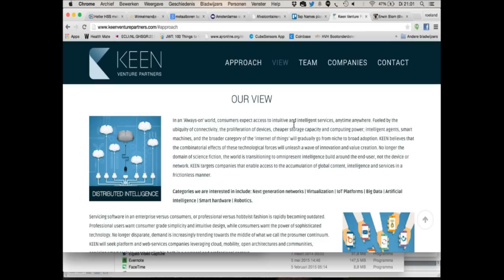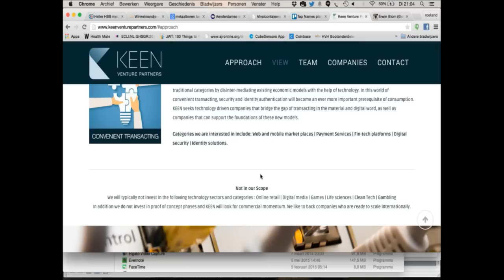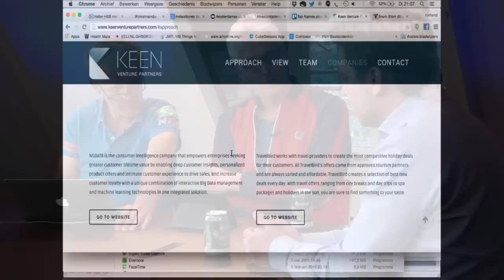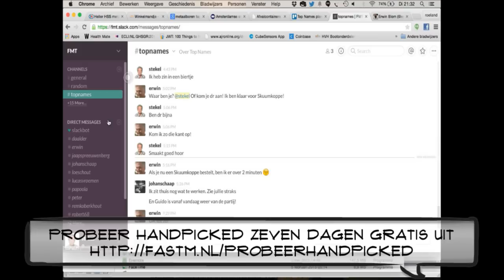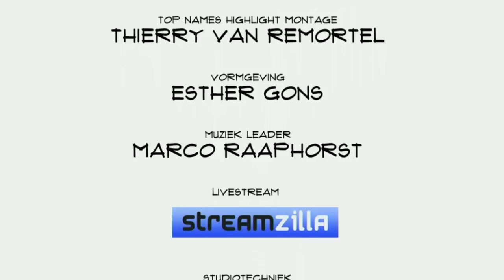Robert Verwaayen (Keen Venture Partners): “Wij gaan pro actief investeren”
Keen Venture Partners is bezig 150 miljoen bij elkaar te krijgen om daarmee te investeren in zo'n tien tot twaalf bedrijven. Daartoe wordt anders dan vaak gebruikelijk pro actief gezocht: drie terreinen zijn als interessant gedefinieerd, de rest valt af. Robert en Ben Verwaayen en Alexander Ribbink zijn dan ook door de wol geverfd en weten wat ze doen. Robert Verwaayen vertelt in Top Names over investeren en alles wat daarbij komt kijken.